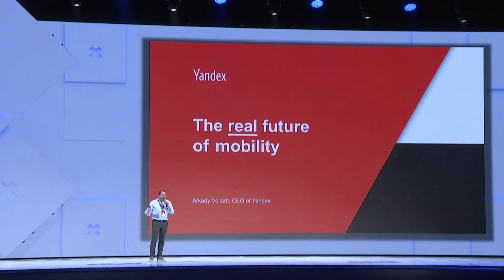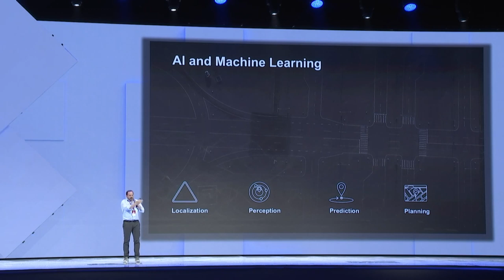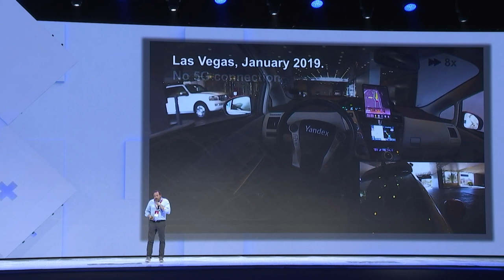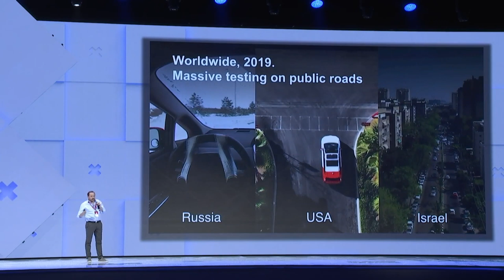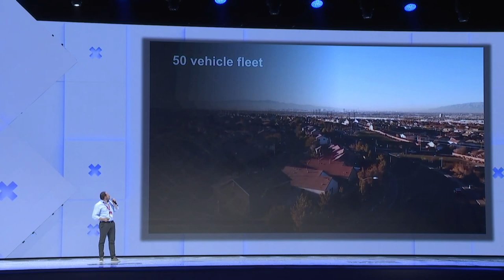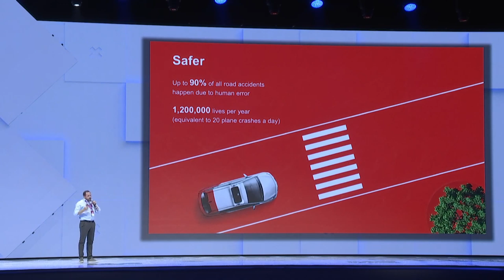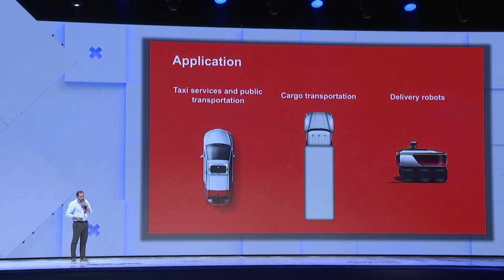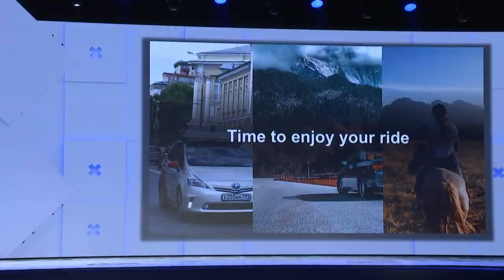Arkady Volozh — The Real Future of Mobility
Arkady Volozh's Keynote at World Congress of Information Technology in Yerevan. The Real Future of Mobility: self-driving technology as a new big shift.